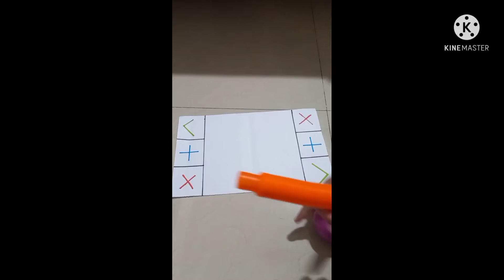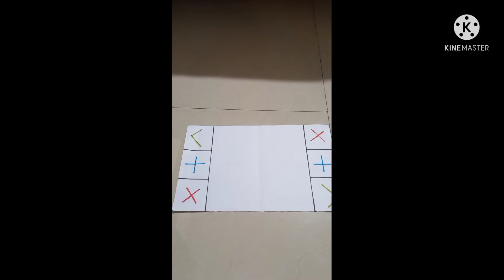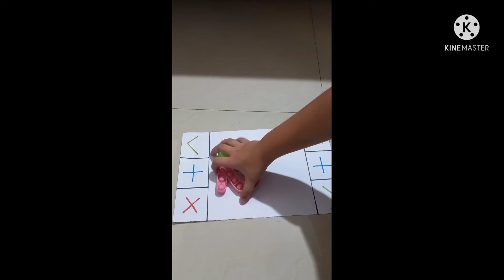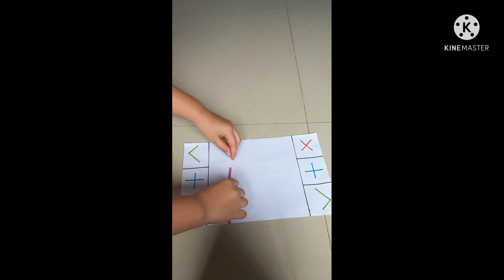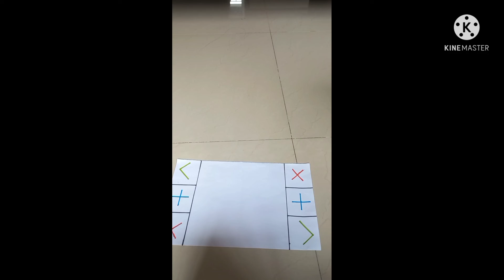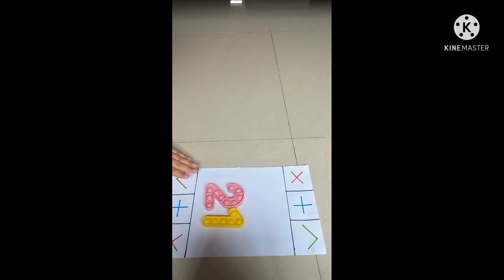Fidget Trading Part 5